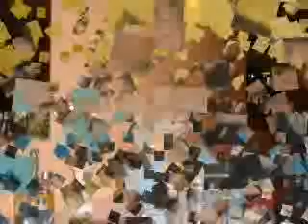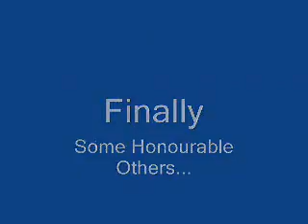The Grupos Organizados Experience 2006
The Grupos Organizados Experience 2006, by Mr. David Studer - I had no hand in the production of this video - I'm just hosting it on my profile because it's easier than saying 'no' to Sarah!